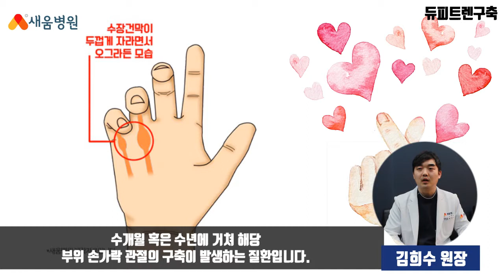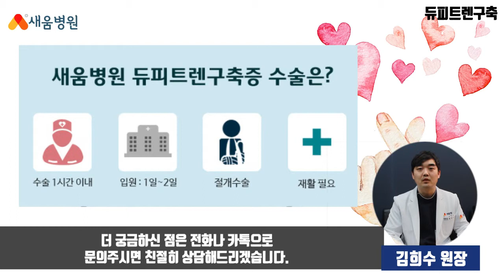[수부질환] 듀피트렌구축 원인, 증상, 치료 - 김희수 원장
듀피트렌구축 수부질환
새움병원 김희수 원장

▶ 새움병원
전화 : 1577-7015